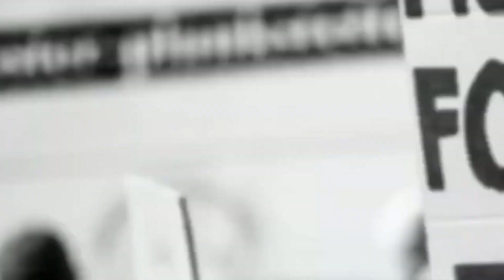এ সবি ইয়ং স্টার ক্লাবের কালীপুজোর কিছু মুহূর্ত